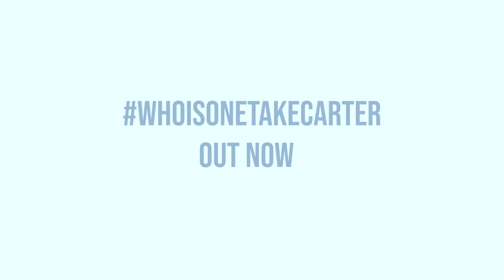OnetakeCarter - COLD SUMMER CHALLENGE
Shot by No CompAny
Rarejordn x OTC